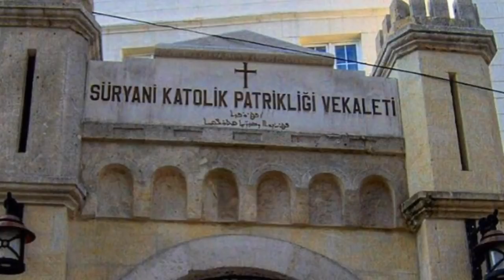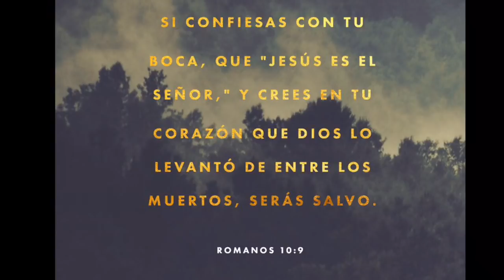Semana Santa En Turquía / Mexicana En Turquía 🇹🇷🇲🇽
Sigue mi Instagram:
ruthie_en_turquia/
Sigue Mi Página de Facebook:
Video completo de nuestro viaje en bicicleta en Latinoamérica con mi esposo Turco Firat Demir. (1 hora)❤️
Video resumen de nuestro viaje en bicicleta en Latinoamérica con mi esposo Turco Firat Demir. (9 minutos)❤️